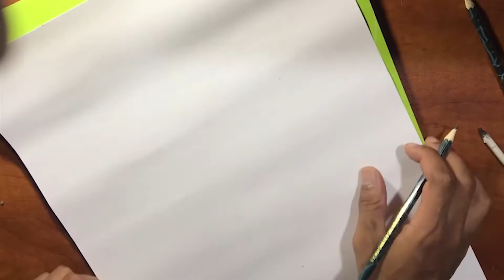how to drawing with pencil for kids easy boy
This channel always broadcasts pencil art for everyone.and every friday we hope to upload new art on this channel.

visit our facebook page :pencil art gallery